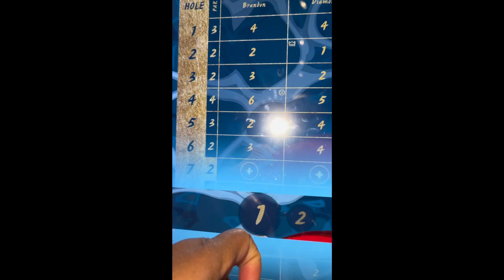Date night vlog: Come withus to Puttery DC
Brandon planned a date night for us at Puttery DC! We are such busy people but Sundays are our day to enjoy one another's space. We always dine but I wanted to do something interactive for a change. Can you believe this is the first interactive date night we've had??

While I lost 2 of the 3, I did get to win one lol. The highlight of it all was the photo ops though. My baby was fresh, you couldn't tell him anything, okay?!